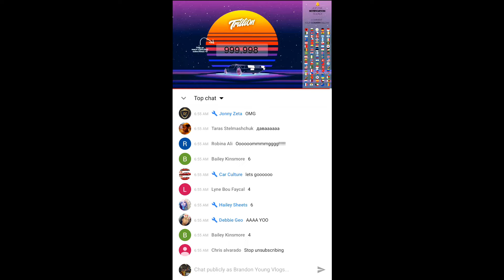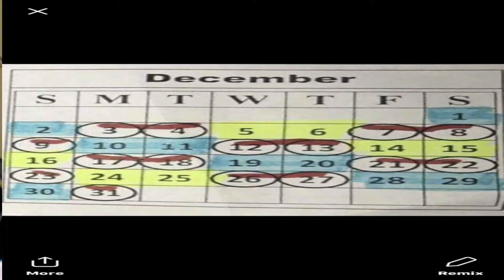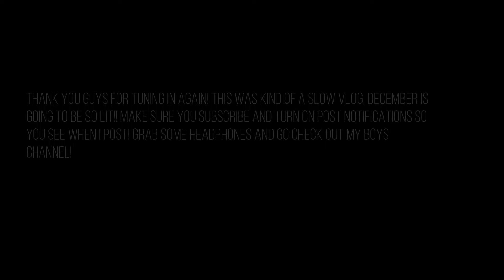THANKSGIVING VLOG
Not really much happened in this vlog but i have HUGE plans for next month!!

I'm a grown child from Louisiana, here is my story.